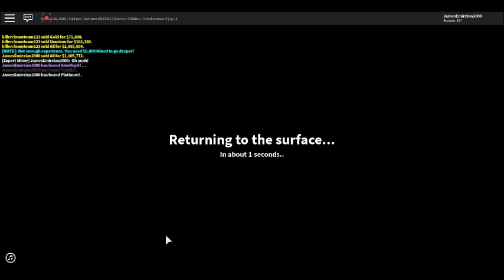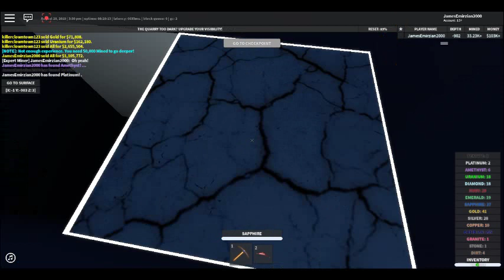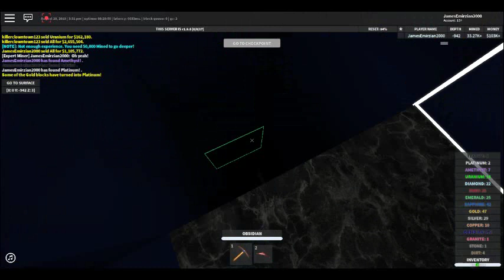The Quarry Resurrection Of The Quarry Journey Episode 091